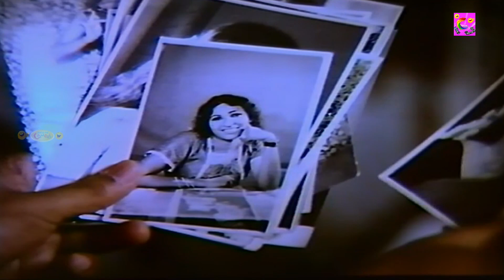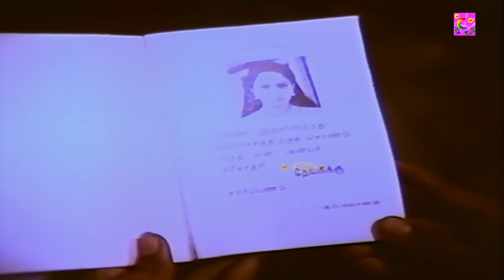வயிறு வலிக்க சிரிக்க இந்த காமெடி-யை பாருங்கள், Senthil, VK Ramasamy, Janagaraj | RARE COMEDY VIDEOS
Ambigai Neril Vanthaal is a Tamil-language Indian feature film directed by Manivannan, starring Mohan, Radha and Ambika in lead roles. Music by Illayaraja

@Comedy Time ​